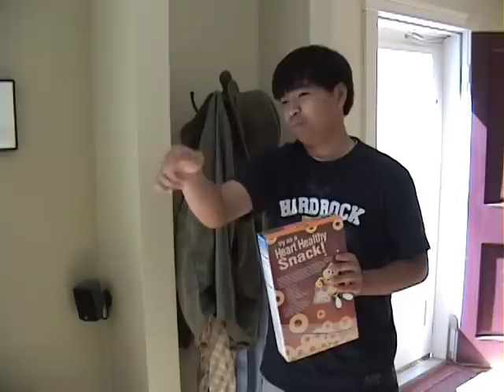Full Housetility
Not necessarily a parody of Full House. It is more like we had a good idea, and needed to tie it into some sort of sitcom. It actually really has nothing to do with Full House. We just thought the title was funny, and that it was indeed a mock of all sitcoms. Thank you for your understanding. Ignore everything under this.

los angeles lakers parade champions kobe bryant pau gasol good neighbor kyle mooney dna

lakers champions

goodneighborstuff good neighbor goodneighbor

unfortunately I couldnt get an interview with colby bryant but other than that this is the best video